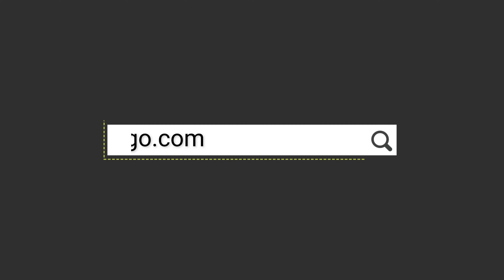Die Beste Reisetasche - Commergo.com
Reisetasche mit Rollen aus feinem italienischem Leder.
Reisetasche, handgefertigt in Italien, nur mit hochwertigem Vollnarbenleder. Praktisch und geräumig, mit Baumwolle gefüttert und mit einem einziehbaren Griff ausgestattet.
Online kaufen Reisetasche aus echtem Leder, geräumig und bequem zu tragen - Kostenloser Versand
Auf der Suche nach einem kleineren Reisetaschenmodell? Schauen Sie sich das Atlanta-Modell an